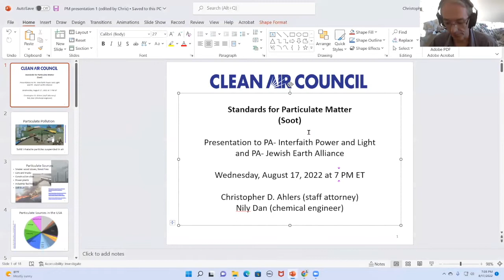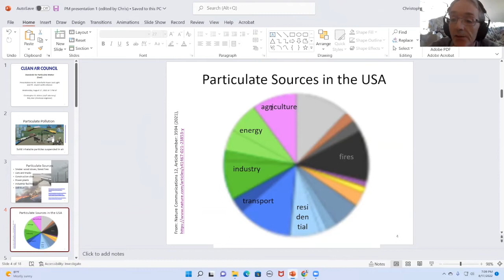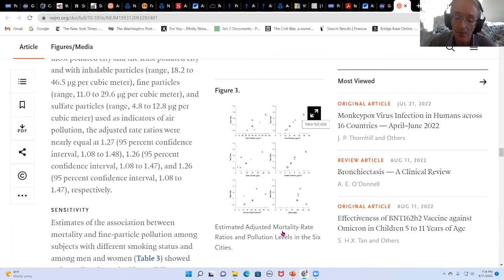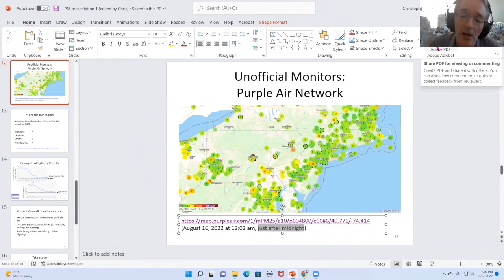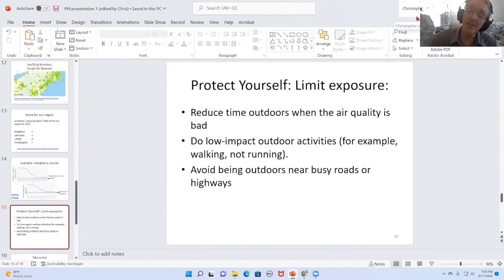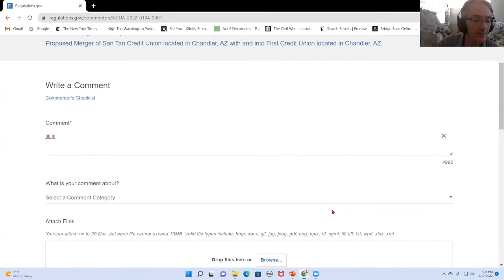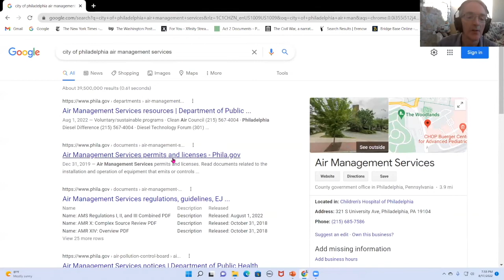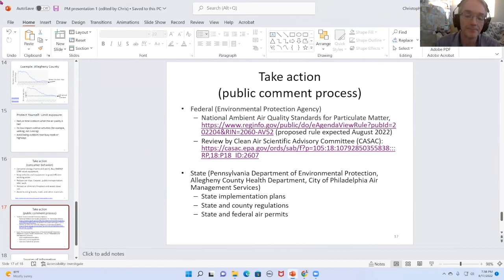2022.08.17 Soot with PA IPL & JEA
This meeting, recorded Wednesday, August 17, 2022, is part of PA IPL‘s ongoing partnership with Jewish Earth Alliance (JEA).

TOPIC:
Soot

SPEAKER:
Christopher D. Ahlers, Staff Attorney for the Clean Air Council

This joint session with JEA focuses on how the current standards for the deadly and dangerous particulate matter pollution, or soot, set by the Environmental Protection Agency (EPA) are outdated and insufficient.  It’s time for the EPA to update these pollution limits to the strongest science-based standards to ensure cleaner air for families, advance environmental justice, and protect public health and the climate.  At this meeting Christopher D. Ahlers, Staff Attorney for the Clean Air Council, will give us an overview of what particulate matter pollution---or soot---is, what causes it, and what individuals and businesses can do to reduce it.  He will also discuss the recommendations for the revised standards.